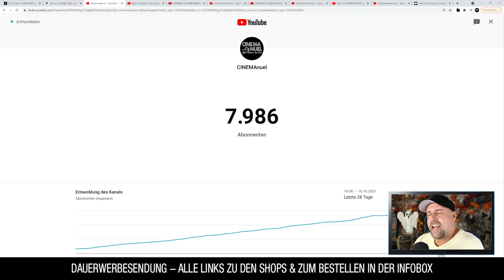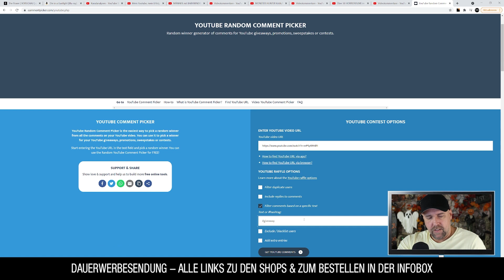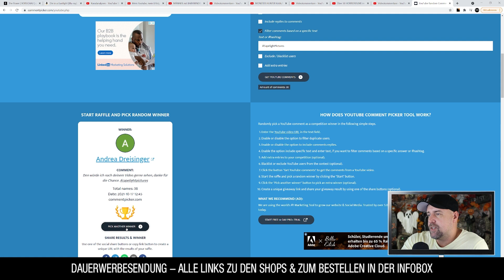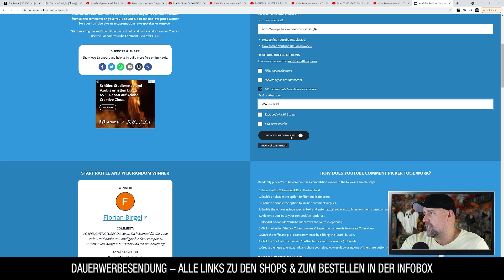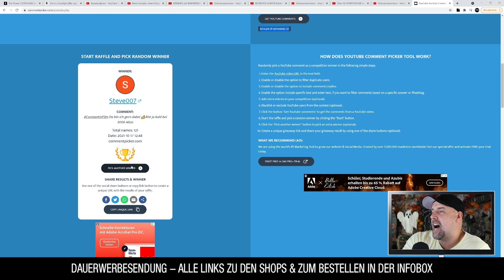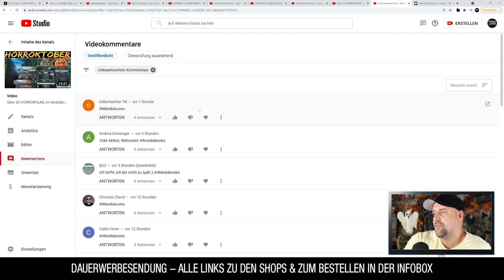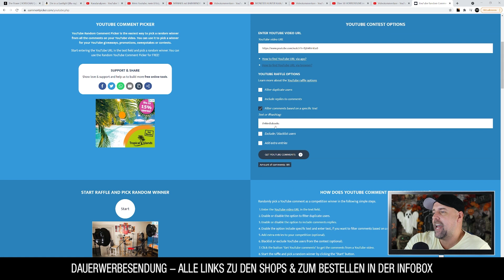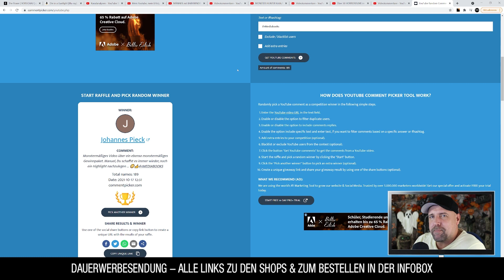50+ HORRORFILME | MONSTER HUNTER | CICADA 3301 schenke ich...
Danke an alle die was dazu beigesteuert haben und viel Glück schon mal für die nächsten Aktionen, die bereits in dern Startlöchern stehen.

▬ VIDEO EQUIPMENT ▬▬▬▬▬▬▬▬▬▬▬▬

⭐️Objektiv: Canon EF-M 22mm F2
⭐️Kamera 2: Sony Vlog-Kamera ZV-1
⭐️Kamera 3:DJI Pocket 2
⭐️Drohne: DJI Mavic Mini
⭐️Mikrofon: Rode smartLav+
⭐️Zoom H2N Handy Recorder
⭐️K&F Concept 170cm Kamerastativ

Vielen DANK!

▬ Social Media ▬▬▬▬▬▬▬▬▬▬▬▬▬▬▬